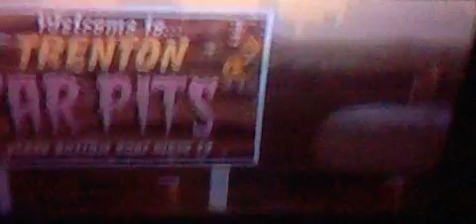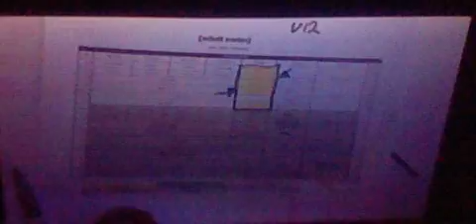Adult Swim Canada Signs off and Cartoon Network Canada Signs On (2016)